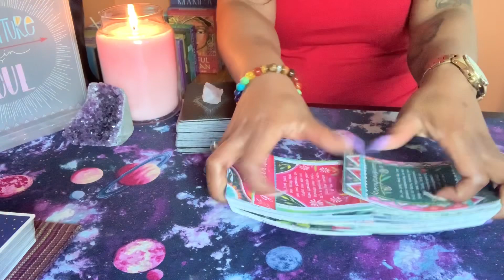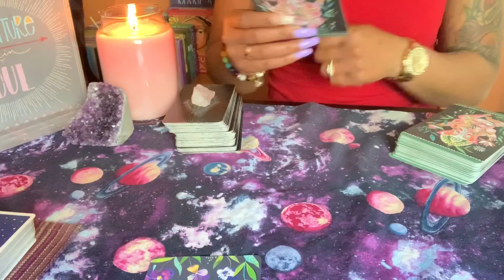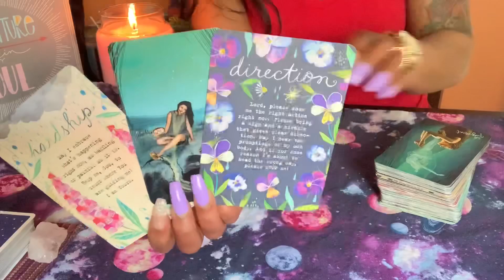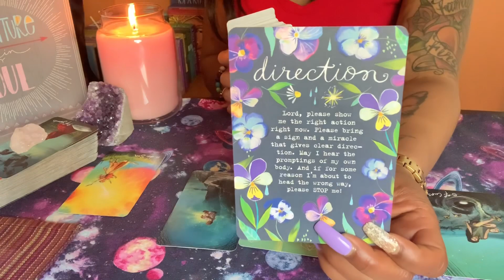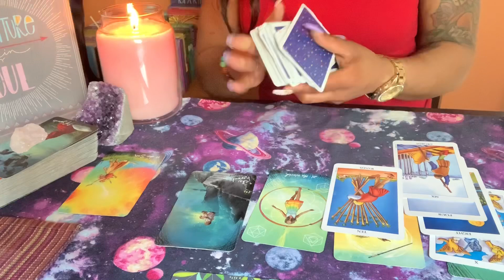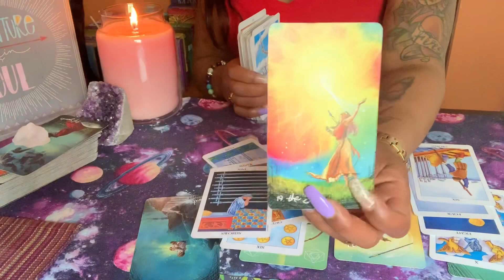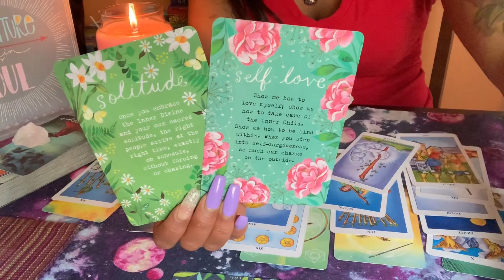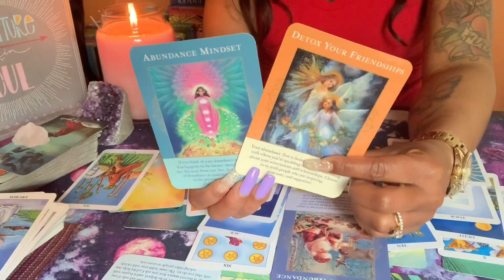TAURUS ♉️ | APRIL| THEY’RE COMING BACK BUT YOU NEED TO STAY FOCUSED!!!! 😩 APRIL 1-15 2020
Taurus Stars 🌟

Radiant Rider-Waite Tarot

Angels Of Abundance Oracle

2 For $20 Questions & Answers (additional questions $5 per